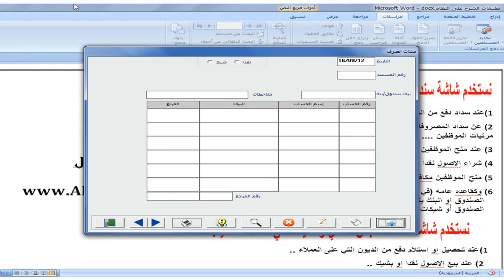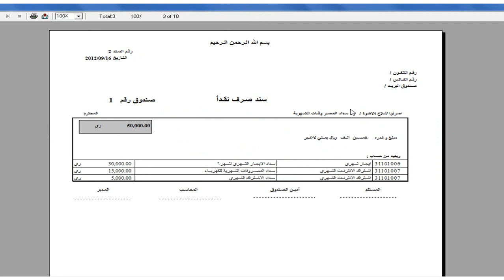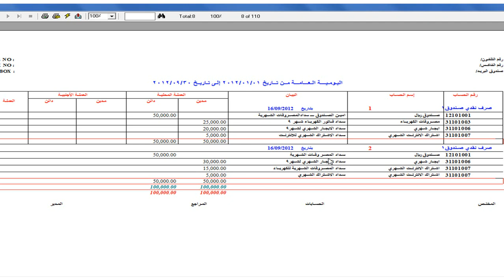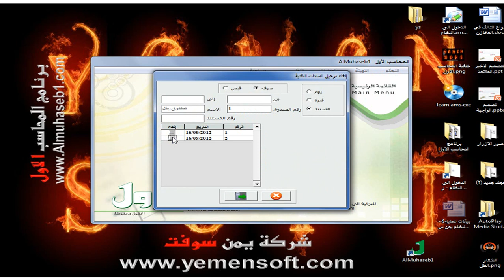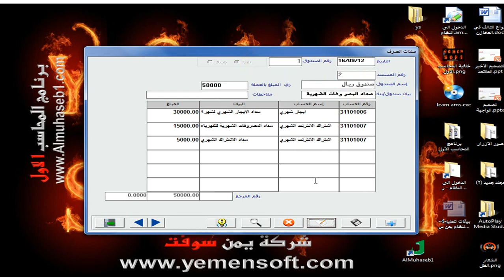نظام المحاسب الاول - سندات الصرف